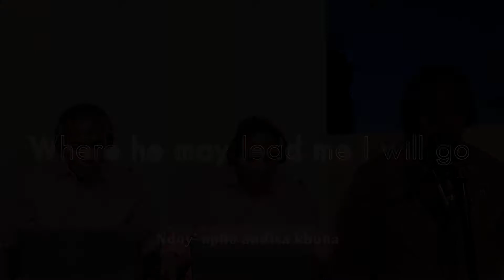Ndikhumbula Ikalvari (When I remember Calvary) where he leads me I will go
Ndoy’ apho andisa khona, Kuba ndimthembile Yena,Kuba kwaye kungenxa yam, Ukuze af’ e- Kalvari.

2. Umkhokeli wam ngu- Yesu, Ebusuku nasemini, UnguMhlobo wam wenene; Ndikhumbula i- Kalvari.

3. Unencas’ umthethowakhe, Uya khokela kakuhle, Imnand’intando yakhe kum, Ingcwaliswe e- Kalvari.

4. Umkhokeli wam ngu- Yesu, Ebusuku nasemini, UnguMhlobo wam wenene; Ndikhumbula i- Kalvari.

5. Akukho kuthandabuza, Ndihamba ndino- Kristu wam, Ndithemba ndohle ndimbone u-Yesu wase-Kalvari.

6. Umkhokeli wam ngu- Yesu, Ebusuku nasemini, UnguMhlobo wam wenene; Ndikhumbula i-kalvari

Ernest W. Blandy, 1890

Where He may lead me I will go,
For I have learned to trust Him so,
And I remember 'twas for me,
That He was slain on Calvary.
Chorus
Jesus shall lead me night and day,
Jesus shall lead me all the way,
He is the truest Friend to me,
For I remember Calvary.
Verse 2
O I delight in His command,
Love to be led by His dear hand;
His divine will is sweet to me,
Hallowed by blood-stained Calvary,
Chorus
Verse 3
Onward I go, nor doubt nor fear,
Happy with Christ my Saviour near,
Trusting that I some day shall see
Jesus my Friend on Calvary.